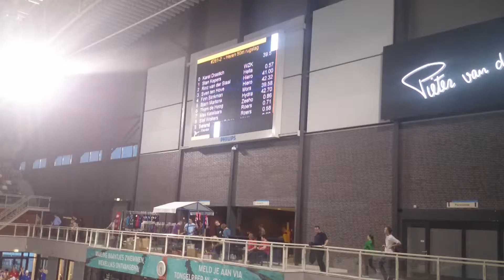Rinz Brabants Record wedstrijd